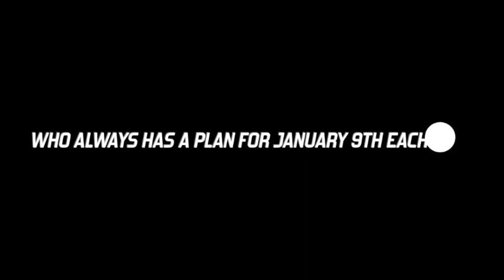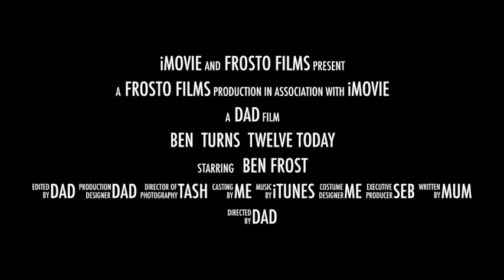Ben turns Twelve Today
Our second Youngest Ben turns Twelve on the 9th January 2014. Happy Birthday Ben